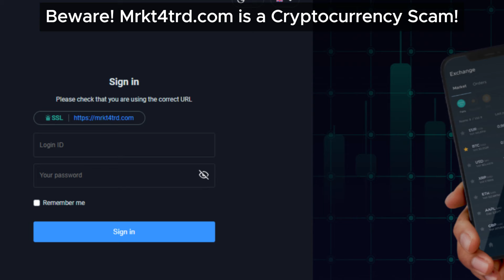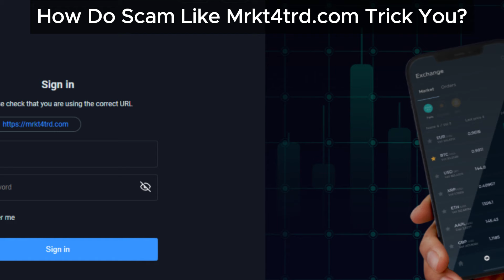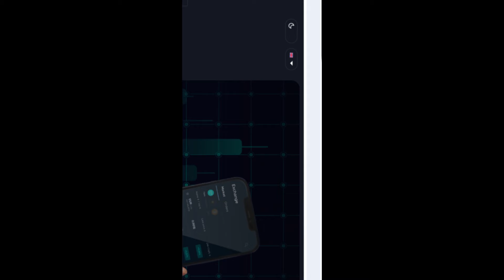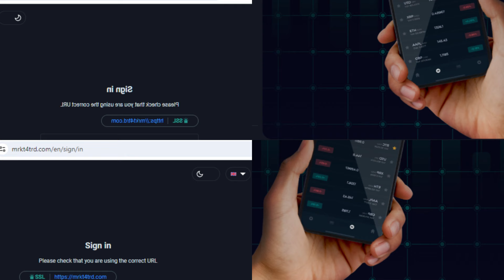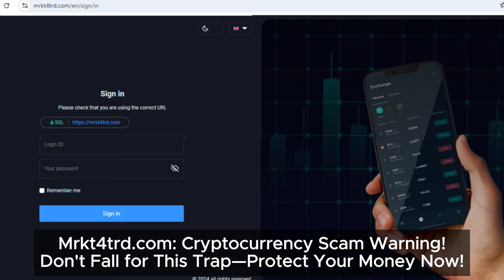Mrkt4trd.com Review: A Cryptocurrency Scam! Protect Your Investments Now!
Mrkt4trd.com claims to offer profitable cryptocurrency investments, but it’s a scam designed to deceive and defraud. The platform lures users with promises of high returns, but once you invest, withdrawing your funds becomes nearly impossible. Mrkt4trd operates like a Ponzi scheme—paying early investors small returns to attract more victims—before eventually collapsing and leaving everyone else with nothing. They impose tricky withdrawal rules, block accounts, and never offer a money-back guarantee, making it almost impossible to recover your money. Before investing in any platform, always verify its legitimacy through financial authorities like the SEC. Stay cautious and protect your investments—don’t fall victim to Mrkt4trd’s scam.